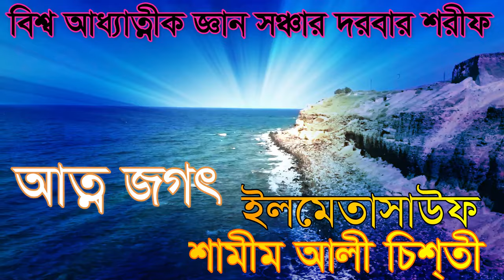,,,,মারেফাতে আল্লাহর রুপ ছোরত কি সৃষ্টিতে কি রুপ,,, marefate allahor rop corot ki